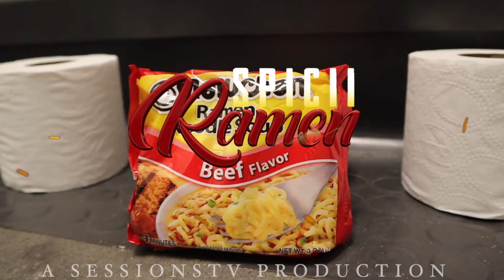SPICII "RAMEN" (OFFICIAL VIDEO) Shot By @Dosan🎥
Official music video to "RAMEN" by: SPICII from Glassboro, NJ shot by dosan

📲SOCIAL MEDIA (SESSIONS)

🎥 VIDEOGRAPHER (Edited by Edem Ahado)